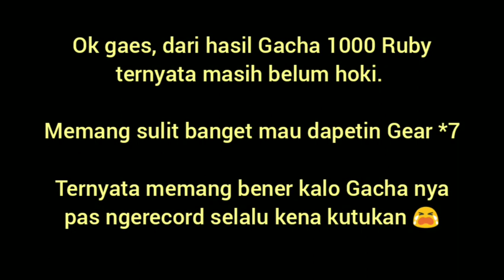GACHA GEAR RoR 1000 RUBY ODDS UP THOR'S GLOVES | LINE RANGERS INDO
Di video kali ini aku melakukan Gacha Gear yang sedang berkolaborasi dengan Record of Ragnarok odds up Thor's Gloves sebanyak 1000 Ruby. Apakah Gacha kali ini akan hoki/zonk???

Langsung tonton aja videonya.

Buat kalian yang ingin belajar tentang LINE RANGERS, kalian bisa cantumin ID LINE kalian di kolom komentar agar bisa aku invite ke Grup LR ku (ADA RULESNYA TERSENDIRI).

ID LINE : xxww7645